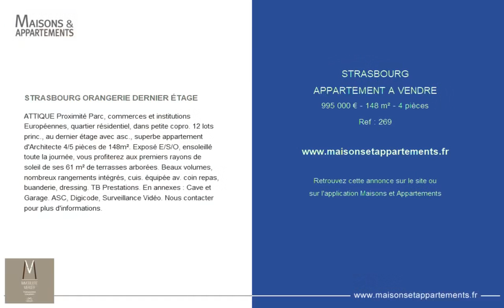STRASBOURG - APPARTEMENT A VENDRE - 995 000 € - 148 m² - 4 pièce(s)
Référence : 269

STRASBOURG ORANGERIE DERNIER ÉTAGE

ATTIQUE Proximité Parc, commerces & institutions Européennes, quartier résidentiel, dans petite copro. 12 lots princ., au dernier étage avec asc., superbe appartement d'Architecte 4/5 pièces de 148m². Exposé E/S/O, ensoleillé toute la journée, vous profiterez aux premiers rayons de soleil de ses 61 m² de terrasses arborées. Beaux volumes, nombreux rangements intégrés, cuis. équipée av. coin repas, buanderie, dressing. TB Prestations. En annexes : Cave & Garage. ASC, Digicode, Surveillance Vidéo. Nous contacter pour plus d'informations.

Cette annonce vous est proposée par l'agence IMMOBILIERE Merger

|2082213|